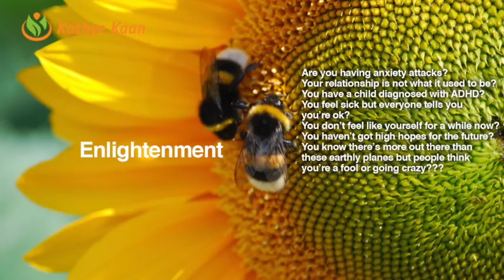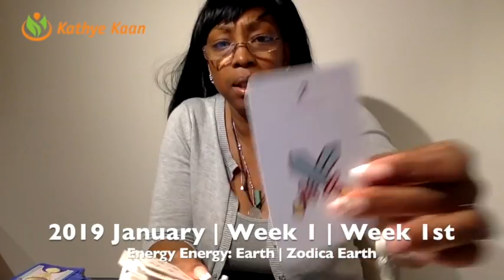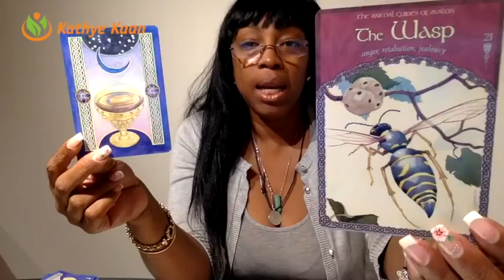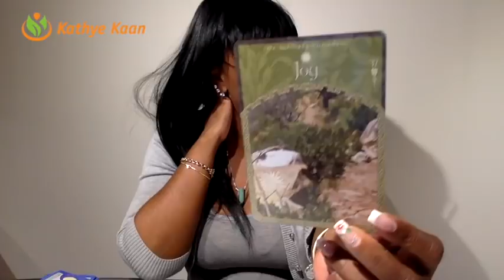SCORPIO Weekly Reading Psychic Tarot | Horoscope | Week 01 | DECEMBER 31 - JANUARY 06